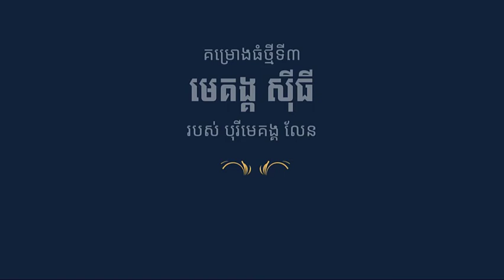ចម្លាក់ក្បាលយក្សដ៏អាថ៌កំបាំងនៅកណ្តាលព្រៃនៃប្រទេសក្វាតេម៉ាឡា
1️⃣- វីឡាឃីង
2️⃣- វីឡាឃ្វីន
3️⃣- វីឡាភ្លោះ
4️⃣- វីឡាកូនកាត់
5️⃣- ផ្ទះអាជីវកម្ម

សូមអរគុណ!